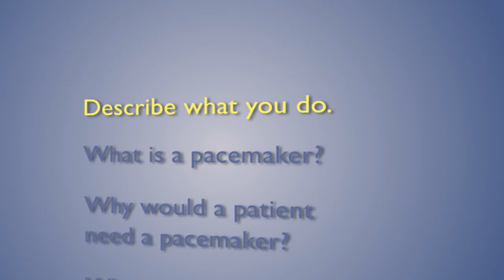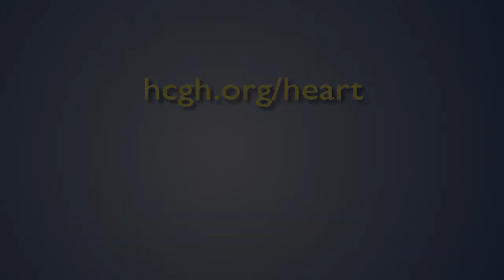Implantable Devices for People with Heart Conditions (Q&A)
Eric Schwartz, M.D. is a Cardiologist with Cardiovascular Specialists of Central Maryland and has privileges at Howard County General Hospital. In this video, he discusses what a pacemaker and defibrillator are, who may need one of these devices, and the risks and benefits.

For more information about the heart and vascular services available at Howard County General Hospital, Johns Hopkins Medicine, please